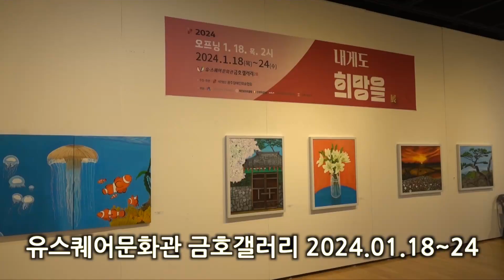내게도 희망을 그림전시회,김병내 남구청장,광주장애인미술협회,문경양 회장,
내게도 희망을 그림전시회가 2024년 1월18일 유스퀘어 금호갤러리에서
진행됩니다. 24일 까지 전시되는 현장에서 김병내 광주광역시 남구청장을 만나봅니다.